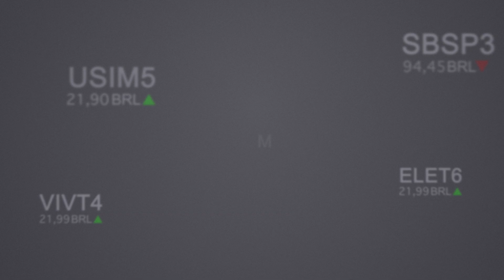Vale derruba a Bolsa e dólar volta acima de R$ 3,80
Investidores evitam tomar risco à espera dos próximos passos da reforma da Previdência.

O principal índice de ações da B3 caminha para fechar a semana no azul, mesmo recuando nesta sexta-feira (5). O forte tombo nos preços do minério de ferro abalou as ações do setor siderúrgico e de mineração. Com isso, a Vale perdia mais de 3%, empurrando o Ibovespa para baixo. Já o dólar voltou a subir, após fechar abaixo de R$ 3,80 na véspera. Assista ao Direto da Bolsa.